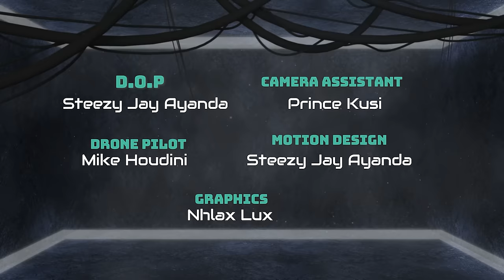Match My Fame || EP1 || SASHA VS PANDA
🔥🚨 Get ready for the showdown! 🚨🔥

In this episode of "Match My Fame," we've got Sasha and Panda going head-to-head in the ultimate blindfold challenge! 😎👀 Who will they choose from our lineup of sizzling hot girls to take on a dream date to ignite their fame? Remember the date will also be recorded and posted💖✨

Expect blindfolded laughs, flirty banter, and some tough decisions 😏🌊 Will they go for expected looks, personality, or that elusive spark? Tune in to find out! 🔥🔥